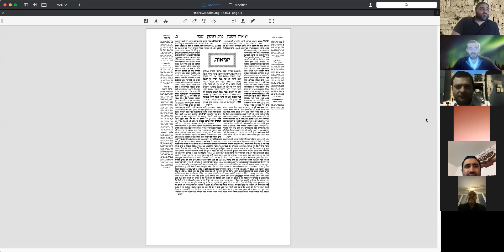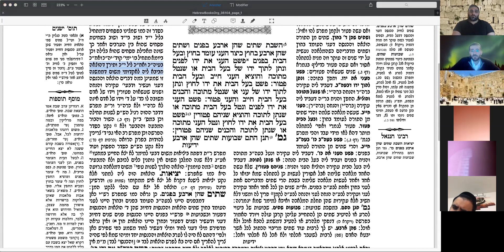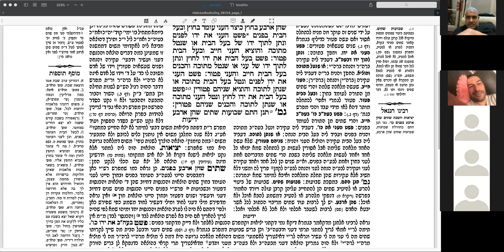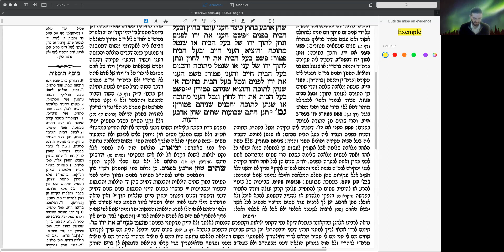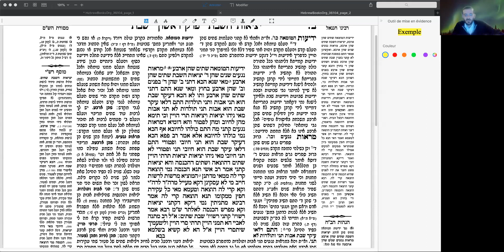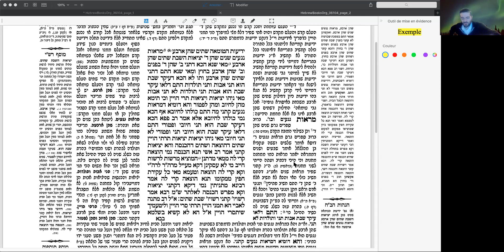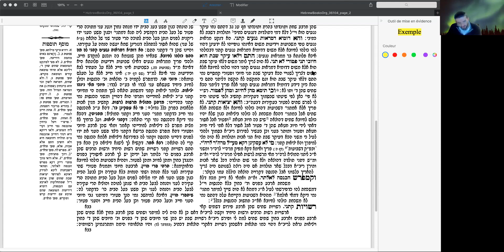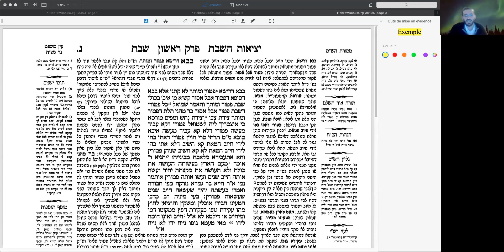Chabbat Daf 2 par Rav Emmanuel Trabelsi